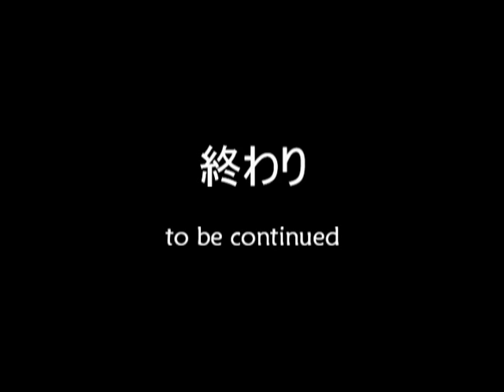鯛カブラ釣り＠九州Tai kabura fishing@Kyushu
またタイカブラのシーズンがやってきた。今回初心者４人を連れて行ってきました。餌無しでとても釣れました。使うカブラはCOHのTG ORCA。この日グリーンゴールドが一番当たり、その次はオレンジゴールドとクルキン。楽しかった！！It is Tai-Kabura season again. We had 4 new anglers with us on that day, using COH's TG-ORCA 90G and 110G, this fishing is just so simple, just drop to bottom and then rewind with a constant speed, when your rewind speed match the fishes speed, they will bait you, that is "HIT!!"  Try it out, and you will love it.